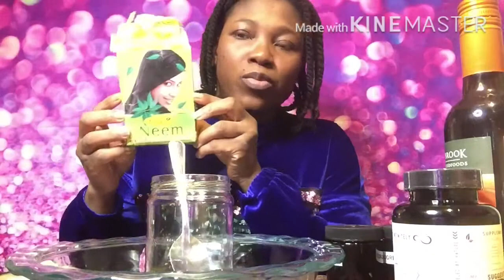Vini fè lwil pou grandi cheve avèm nan 2 semèn